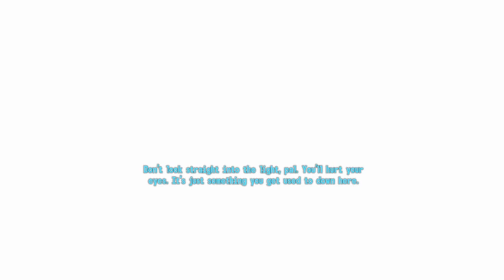Fallout 3 (Oops All Memes) Part 1 "Baby Steps"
The content on this channel is solely based, for the purpose of entertainment only. I Leaky_Land do not own any or endorse any of the content unless said otherwise.

Section 107 of the Copyright Act provides the statutory framework for determining whether something is a fair use and identifies certain types of uses—such as criticism, comment, news reporting, teaching, scholarship, and research—as examples of activities that may qualify as fair use. The video in question has also had transformed any used content into original/parody content.